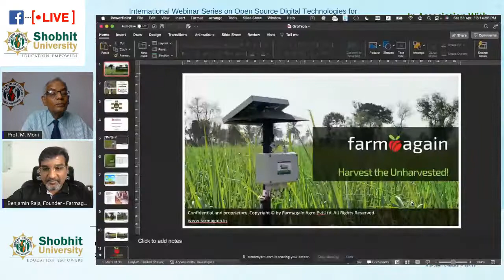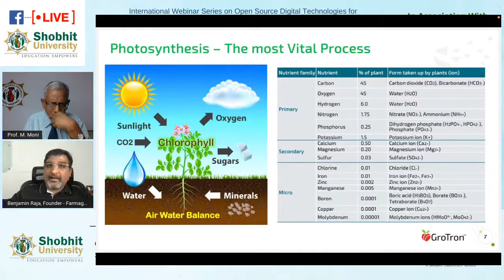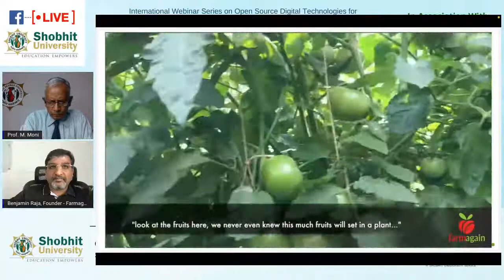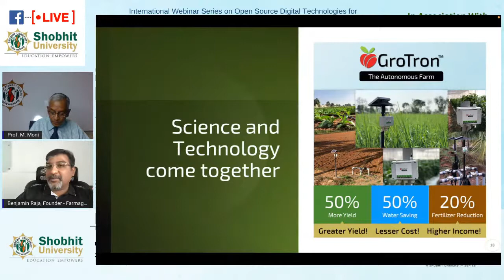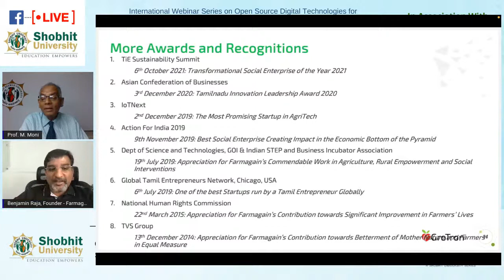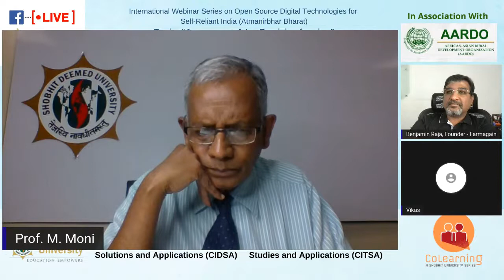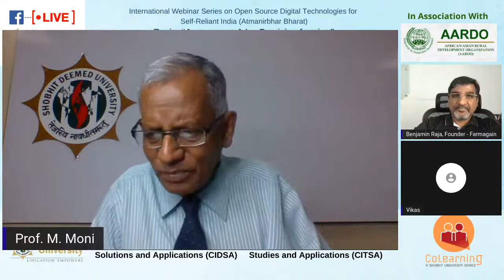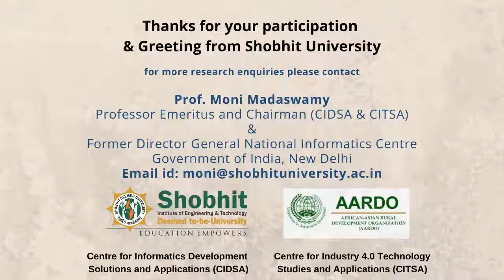Agronomy + A.I. = Precision farming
Topic: “Agronomy + A.I. = Precision farming”

Guest Speaker: Benjamin Raja, Founder, Farmagain (Harvest The Unharvested) Coimbatore, State of Tamilnadu
Moderator: Prof. M. Moni, Professor Emeritus and Chairman (CIDSA & CITSA) Shobhit Deemed University, Meerut & Former Director-General, National Informatics Centre, Government of India, New Delhi